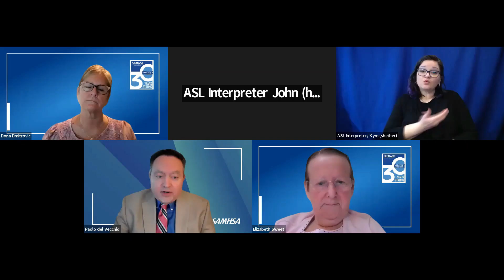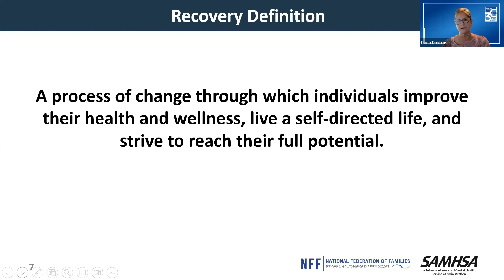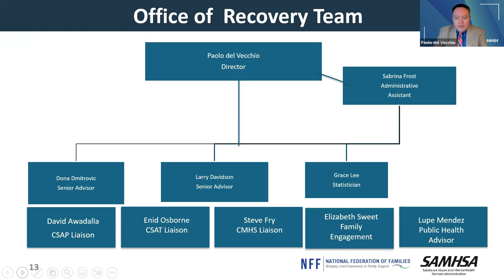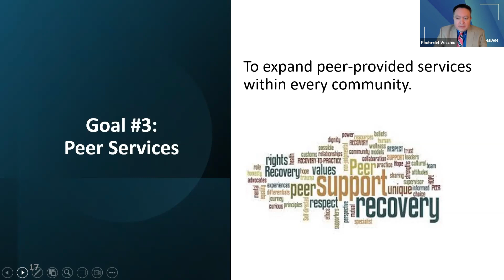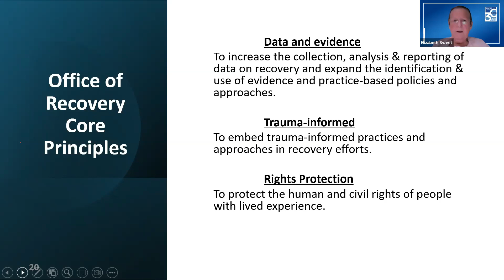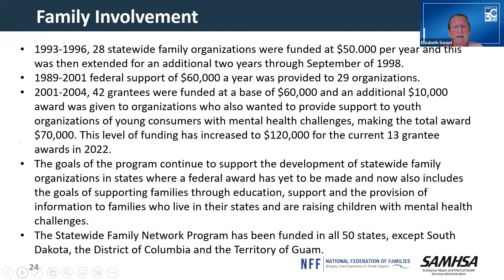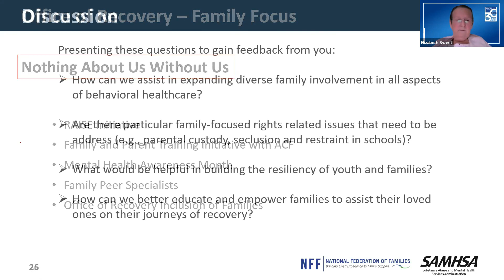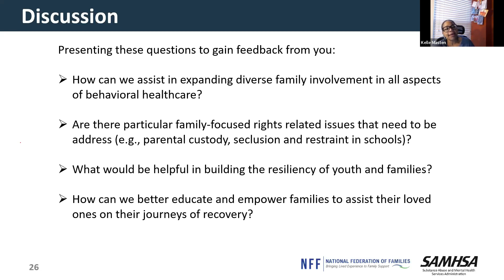The Role of Families in SAMHSA's Office of Recovery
SAMHSA-Sponsored webinar titled: “The Role of Families in SAMHSA’s Office of Recovery” presented on behalf of SAMHSA’s Office of Recovery with panelists, Paolo del Vecchio, Director, Dona Dmitrovic, Senior Advisor, Elizabeth Sweet, Public Health Advisor, and the National Federation of Families with moderator, Dr. Lynda Gargan, Executive Director.